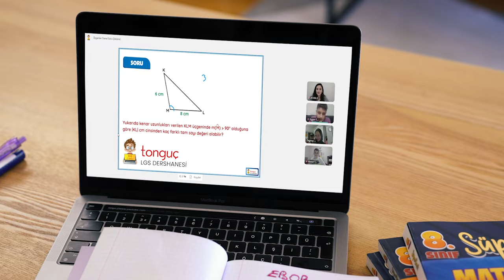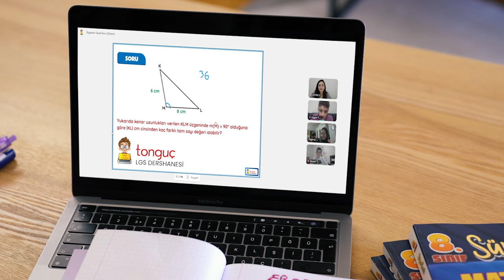Sınava 2 Ay Kala Eksiklerini Kapat, LGS Netlerini Yükselt 💪🏼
LGS'ye 2 ay kala, hazırlanmak için hala vaktin var! 👇🏻
tonguç LGS DERSHANESİ seni bekliyor!

Hızlandırılmış 2024 LGS DERSHANESİ'yle eksiklerini tamamla, sınavda başarıyı yakala.